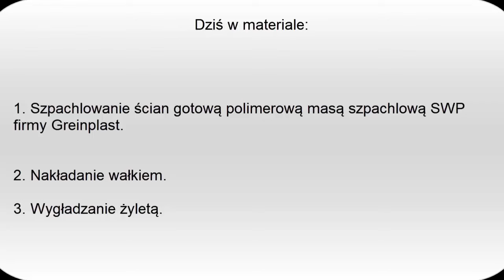Jak szpachlować. Nakładanie wałkiem.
Omówienie metody nakładania masy wałkiem i szpachlowania ścian żyletą.
Aplikacja masy wałkiem.
Film dla początkujących.

Zastosowanie gotowej polimer owej masy szpachlowej.
 Finish z wiadra :)